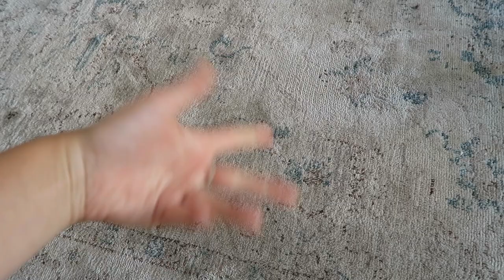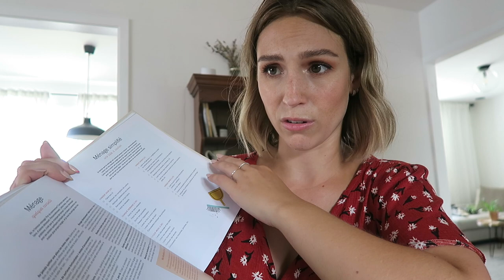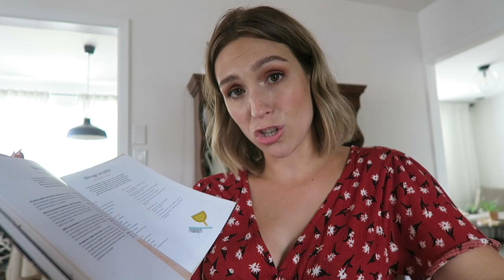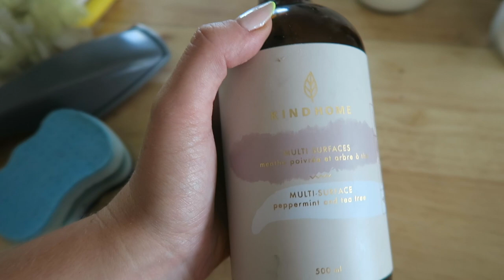Vlog 100% ménage + haul & speed cleaning !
Ohh my god. + long vlog ever sur ma chaine ^^ ? Si vous aimez le ménage ou souhaitez en connaitre + en la matière, cette vidéo est pour vous ! :p Je commence par un petit update de vie, de cour et tout comme ça fait + qu'une semaine qu'on s'est pas jasé, un petit haut parce que ça fait longtemps mais après... SPEED CLEANING TIME ! :D

● MUSIQUE ●

♥ CODES PROMOS ♥

- 1 vernis gel gratuit à l'achat du Gel Starter Kit avec le code CYNTHIA
- 2 smoothies gratuits + paille en bambou + lait végétal + livraison gratuite sur votre 1re commande Evive : code CYNTHIADULUDE
- 40$ de rabais 1re commande CookIt : code CYNTHIA40
- 15$ de rabais 1re course avec Uber : code UBERCYNTHIADULUDE